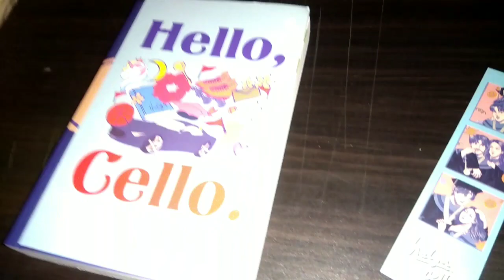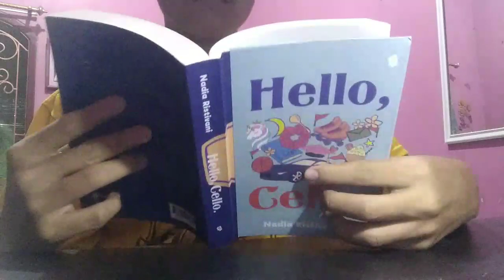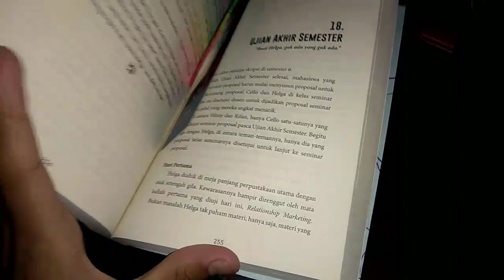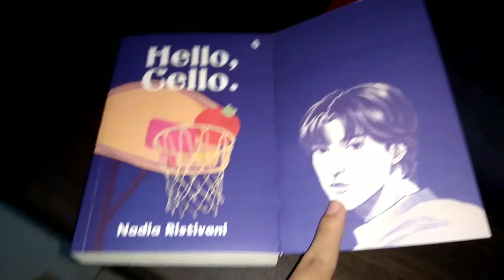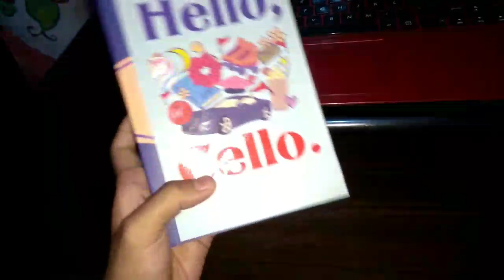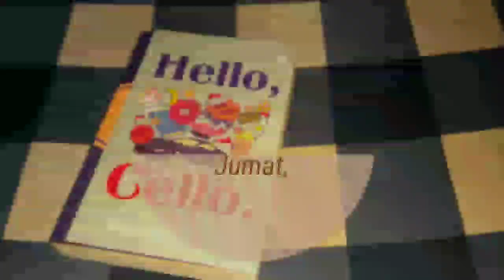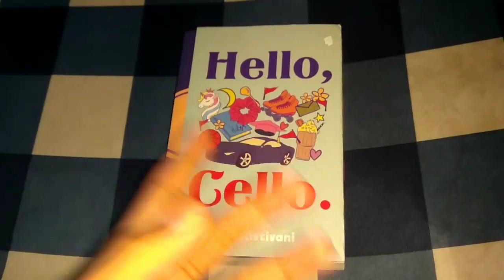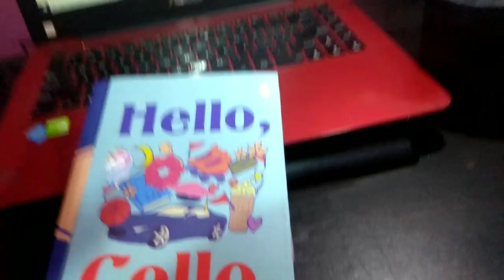Baca Hello, Cello di Akhir Tahun yang Cozy | Book Vlog #11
Di bulan Desember ini selain menyambut tahun baru, hawa-hawa liburan yang cozy juga sering menyelimuti ya. Apalagi akhir-akhir ini sering turun hujan yang bikin nggak pengen ngapa-ngapain.

Di reading vlog kali ini aku mau sharing mengenai bacaanku di bulan ini yaitu Hello, Cello karyanya Nadia Ristivani. Penasaran gimana impresiku? Ikutin terus ya video ini!~

Find me on:
• Goodreads

Credit:
• Lo-Fi Vol. 2 Kinemaster Music Collection - Happy Rain